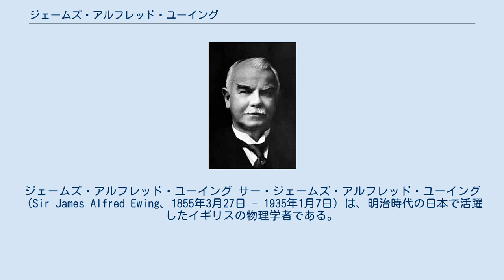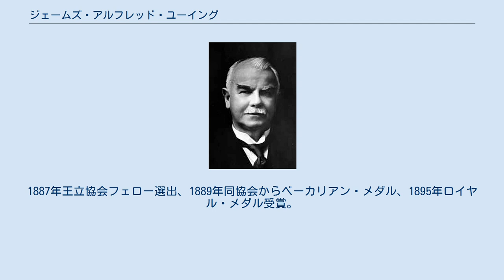ジェームズ・アルフレッド・ユーイング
ジェームズ・アルフレッド・ユーイング サー・ジェームズ・アルフレッド・ユーイング（Sir James Alfred Ewing、1855年3月27日 - 1935年1月7日）は、明治時代の日本で活躍したイギリスの物理学者である。
お雇い外国人の代表の一人。
 スコットランドのダンディーで牧師一家の子として生まれる。
エディンバラ大学に奨学生として入学し、同大学の教授であったフリーミング・ジェンキンの教え子となる。
同大学卒業後、グラスゴー大学に勤務しケルヴィン卿として知られているウィリアム・トムソンに従事し、物理学の教鞭を執った。
また、同時期にトムソンと共に大西洋で初の海底電線を設置した。
 1878年（明治11年）9月にトムソンの推薦及び日本政府の招聘より来日した。
東京帝国大学（現在の東京大学）に雇われ、物理学や器械工学等多彩な学問の教鞭を執った。
また同時期に当時同じく日本で活躍した同郷で同じ地震学者であったジョン・ミルンやトーマス・L・グレイらと共に地震学に興味を持ち、日本地震学会を設立した。
この業績を活かし、水平振り子式の地震観測計や二重振り子型の地震観測計を発明する等日本における地震研究の近代化に大きく貢献した。
門下に田中館愛橘がいる。
 1883年（明治16年）6月任期満了となり、帰国した。
帰国後は生まれ故郷のダンディーの大学で工学の教鞭を執った。
7年後の1890年にはケンブリッジ大学でも機械学等の教鞭を執った。
この業績によりイギリス海軍の長官に就任し、母校であるエディンバラ大学副総長も務める等一躍有名となった。
1887年王立協会フェロー選出、1889年同協会からベーカリアン・メダル、1895年ロイヤル・メダル受賞。